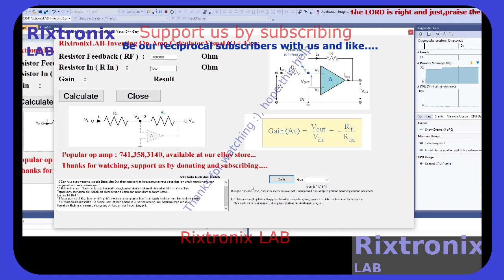Inv Op Amp Calc Lang V C++ KM211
Electrolytic capacitor 0.1uF 50V 5Pcs
Power Transistor E13003 Vcb 700V 5Pcs
ULN2803APG Darlington Transistor Array 5Pcs
ULN2804APG Darlington Transistor Array 5Pcs

    Memo1.Lines.Add('Proverbs 3:7');
    Memo1.Lines.Add('7');
    Memo1.Lines.Add('Do not be wise in your own eyes;');
    Memo1.Lines.Add('    fear the Lord and shun evil.');
    Memo1.Lines.Add('    --Amen--');